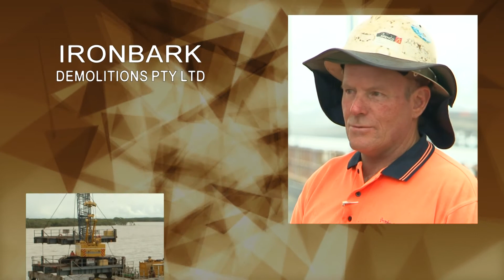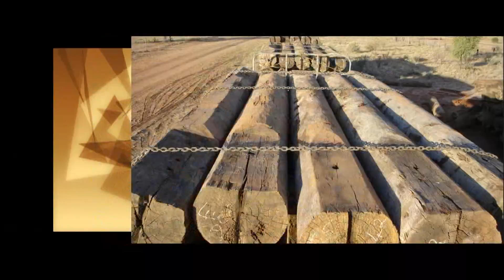Ironbark Demolition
Ironbark Demolition Pty Ltd is one of Australia's leading bridge demolition companies. One of its major goals is to explore and implement ways and means of demolishing structures that are environmentally efficient, safe, non-disruptive and cost effective.
The question then becomes should we demolish a bridge or should it be de-constructed?
A reasonably new approach to demolition is the de-construction of a bridge with the goal of minimizing the amount of materials going to landfills. This "green" approach is applied by removing the materials by type and segregating them for reuse or recycling. With proper planning this approach has resulted in landfill diversion rates that exceed 90% of an entire bridge in some cases.